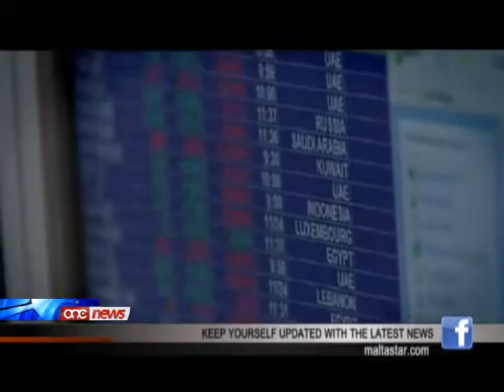Ir-rapport tal-World Economic Forum,għandu jiftaħ għajnejn il-pajjiż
Il-konsulent manigerjali Silvio De Bono jghid li r-rapport tal-World Economic Forum, li gie ppublikat fil-jiem li ghaddew, ghandu jiftah ghajnejn il-pajjiz dwar il-htiega ta' politika aktar relevanti li tkattar ix-xoghol permezz tal-investiment.Ir-rapport wera kif il-favoritizmu u n-nuqqas ta' trasparenza fid-decizjonijiet tal-gvern huma zewg elementi li qed ixekklu l-kompetittivita ta' pajjizna